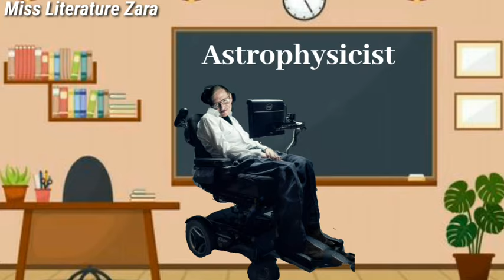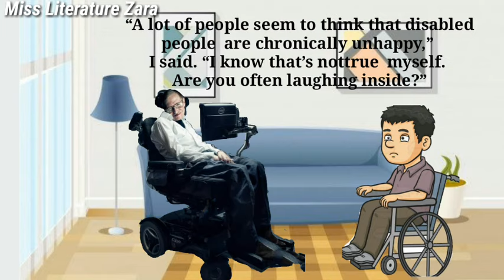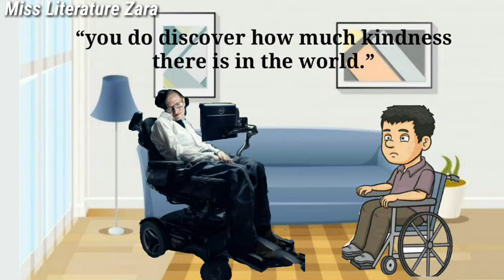A Visit To Cambridge Class 8 Animation in Hindi | A Visit to Cambridge Animation video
A visit to cambridge class 8 summary in hindi
A visit to cambridge summary in hindi
A visit to cambridge story in hindi
A visit to cambridge class 8 animation